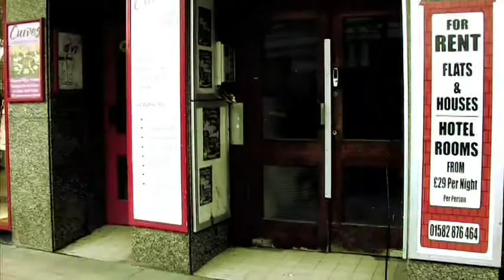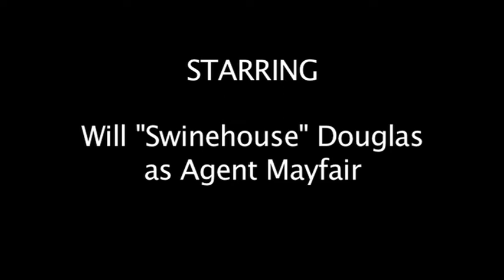Wrong Secret Agent